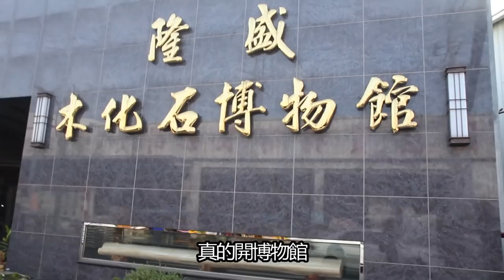🖖🏻😮【RJ vlog 】#7 找田尾的夜景?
v̈
連假返鄉一波log深V
帶你們玩一下田尾